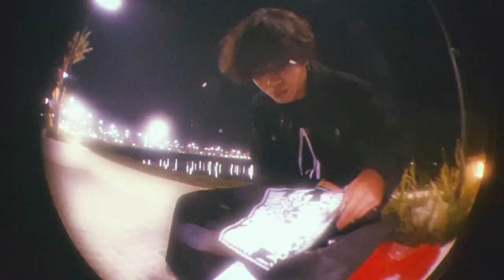YungP & younghao - Leave (Official Video)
YungP & younghao - Leave
Directed: Nguyen Trung Duong
Written and Performed: YungP, younghao
Produced by. CashoutBernard
Mixed & mastered by Michael D